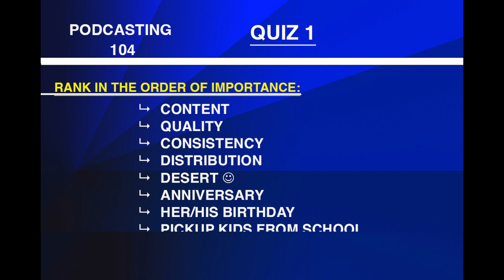MOBILE STUDIO USA PODCASTING QUIZ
Podcasting 4,  Quiz 1
Time for our first quiz! And I casted the first answer: Consistency. As unchallenging as it sounds, I believe it's the most important element.